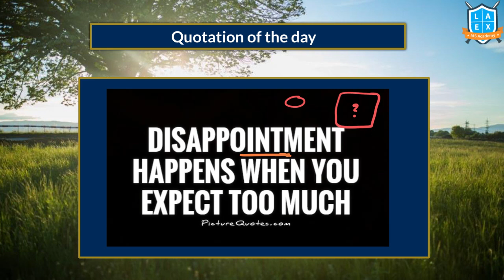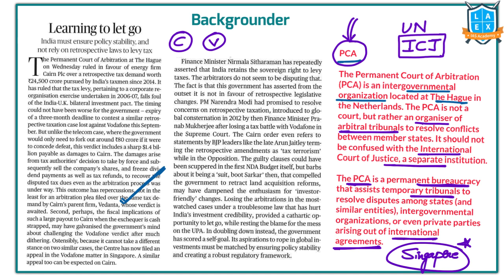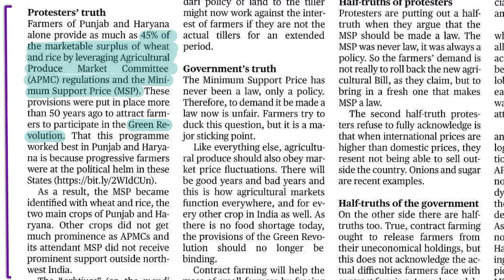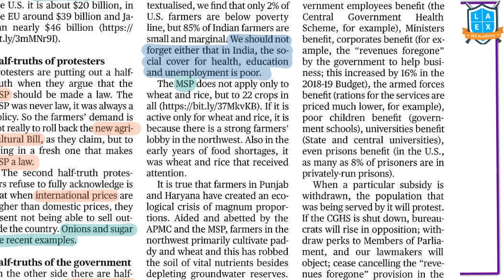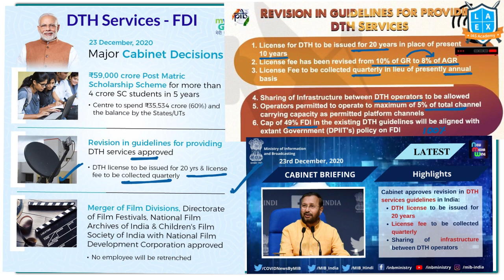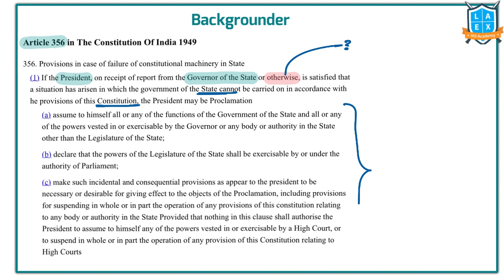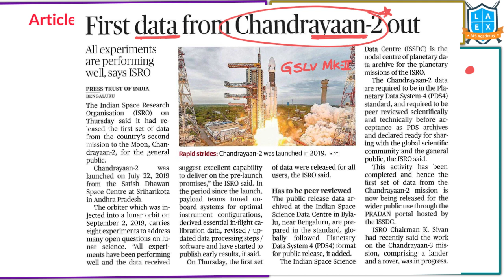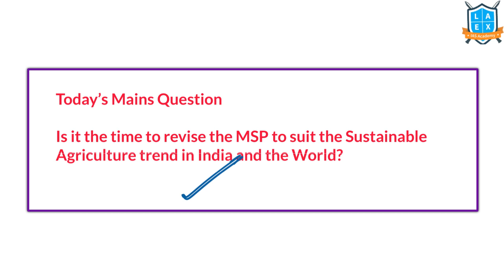Telugu (26&25-12-2020) Current Affairs The Hindu News Analysis ||Mana Laex || La Excellence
The Time Stamping for the above video:
01. Over 6,000 travellers from U.K. traced - 01:14
02. India files appeal against Vodafone case verdict - 03:58
03. Provocation trap - 10:21
04. The farmers' protest, truths and half-truths - 12:57
05. Farmer unions refute PM's charge of changing demands - 22:15
06. Are children being introduced to coding too early in life? - 22:44
07. Recharging DTH - 24:14
08. Limits of sovereignty - 27:11
09. Article 356 and an activist judiciary - 31:54
10. The fallout of keying in the wrong labour codes - 36:51
11. First data from Chandrayaan-2 out - 39:56
12. 'India must strongly push for U.K.,EU trade pacts' - 40:37
13. Russia backs increase in oil output by OPEC+from Feb. - 41:52
14. Today's Mains Question - 46:49
15. Prelims Practice Questions - 47:06

*Mana La Ex Mana Kosam Telegram Channel Link*

English:
La Excellence IAS Coaching Institute
Kannada: